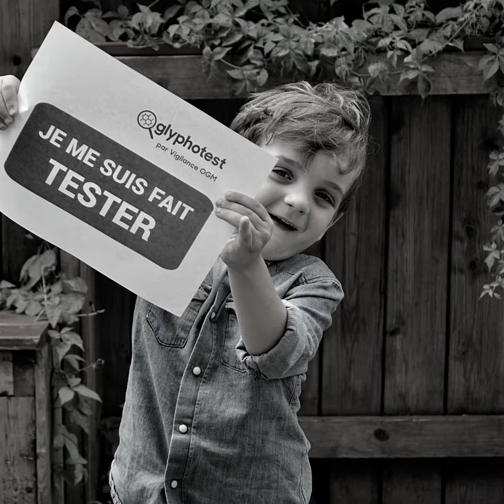Qui sont les plus exposés au glyphosate ?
Femmes enceintes et enfants et sont plus exposés que les adultes aux pesticides = importance de faire des études à long terme.